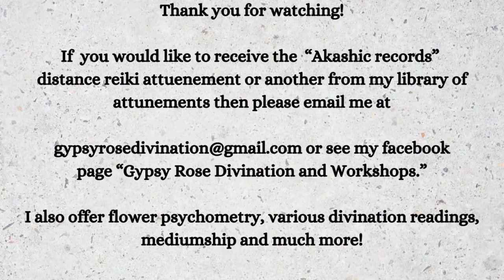Past Life Reiki Session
Free distant reiki session to help you view your akashic records and past lives with regular use. This will help connect you to Lord Akasha. Note that you must ask for permission to view the akashic records for yourself and others.

For maximum effect listen to on a  regular basis. Please find a quiet place to relax and be open to receiving.

Original Soundtrack